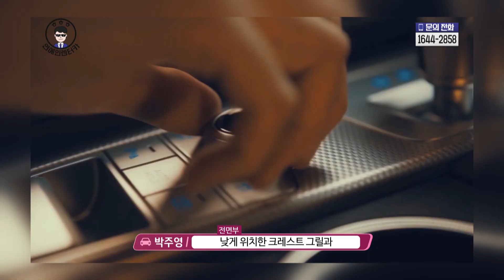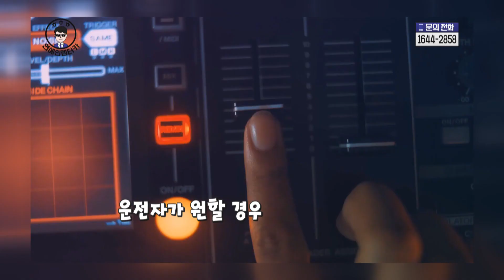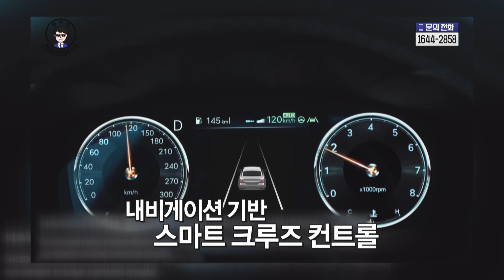제네시스 G70의 첫 번째 페이스리프트!! 더 뉴 G70의 장점은?! [신차 장기렌트]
3년만에 새로운 얼굴로 돌아온
제네시스 더 뉴 G70!

기존 디자인 정체성을 반영해
제네시스의 라인업이 한층 강화됐습니다!

어떻게 변했는지
지금 같이 알아보겠습니다!